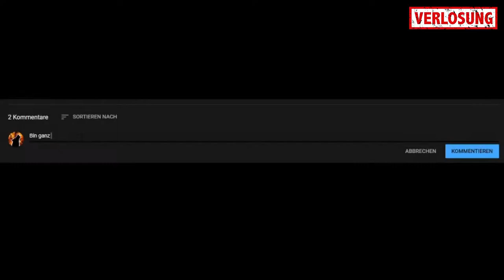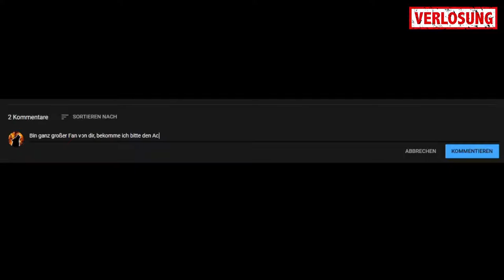Ich VERLOSE meinen Action Merch (5 Robux) !!! 😱😱😱